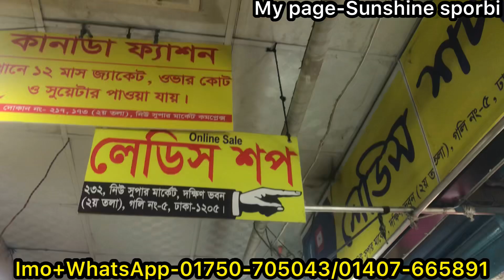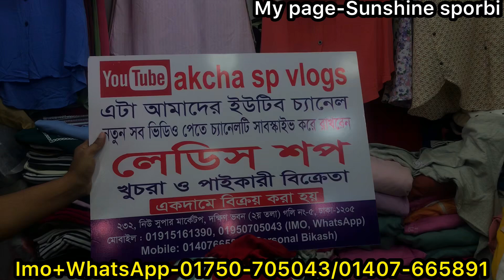Cute cute ladies winter hoodie/sweatshirt collection at Newmarket || পানিরদামে কিউট কিউট শীতের হুডি